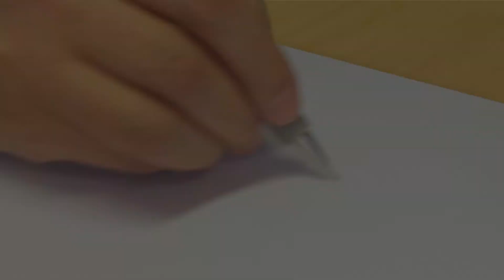Come disegnare Pigrone • I Puffi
Impara a disegnare Pigrone!

Grazie per il tuo supporto. Vota il video e lascia un commento!

I Puffi
Questa serie per bambini segue le avventure dei Puffi, le piccole creature blu che vivono pacificamente nel loro villaggio, cercando di evitare il malefico Gargamella.